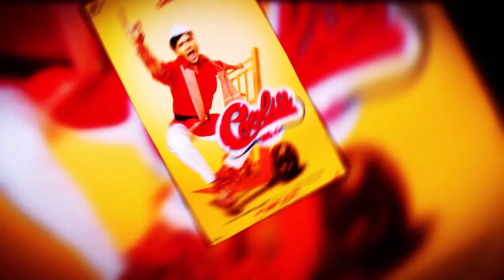Coolie No1 Movie 1st Day Total Online Box Office Collection Released Today In Amazon Prime Video